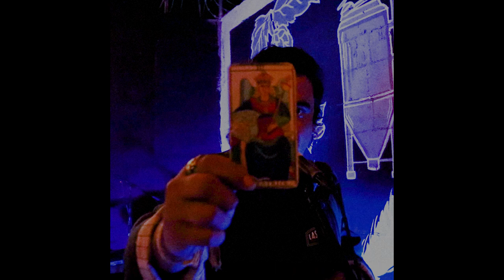Robot Vice - High Vibrations (Official Video)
”High Vibrations” by Robot Vice from the album "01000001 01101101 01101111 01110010"

Credits:
EDITED BY Leonardo Jiménez
PRODUCED BY Robot Vice
                            Nuevo Indie

Lyrics:
Connect
With the highest beat
I bring
Heaven to earth
I vibrate in love

I love
My inmortal soul

Intense
Lasting
Leap with me
Intense
Lasting
Leap with me

Music of the universe
Resonate with me